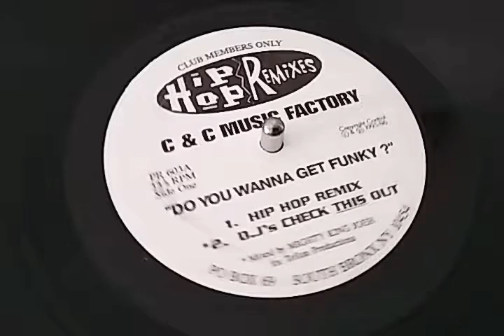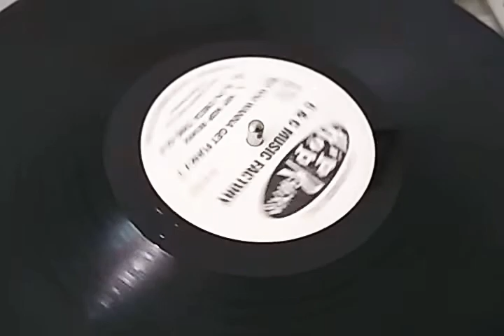Hip Hop Remixes C&C Music Factory - Do You Wanna Get Funky? (Hip Hop Remix) By 12 Inches Brasil.